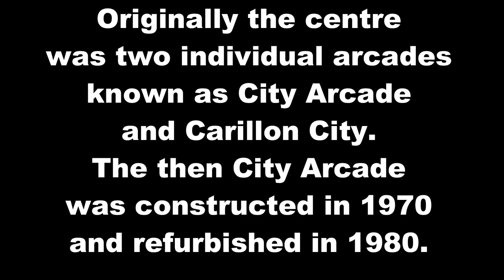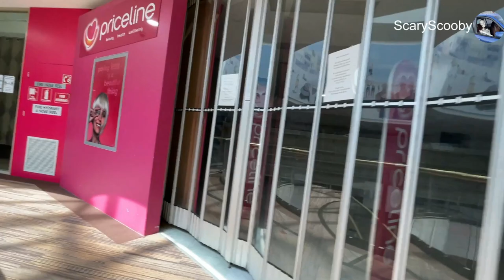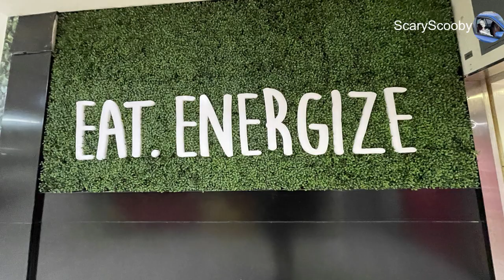A look at an empty Carillon City BEFORE IT GOES Western Australia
Fate is coming, how much will actually be kept, we will find out, stunning location, we have pics at the end of the video, these are also on our Facebook page, we shared them on Perth Reflects and so many had wonderful memories, comments were it looks like a high end hotel, somewhere from DUbai even the deck of a space station,